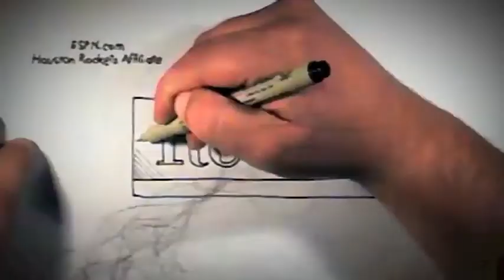Houston Rockets center on the origins of his nickname